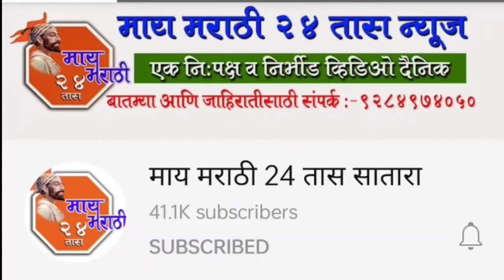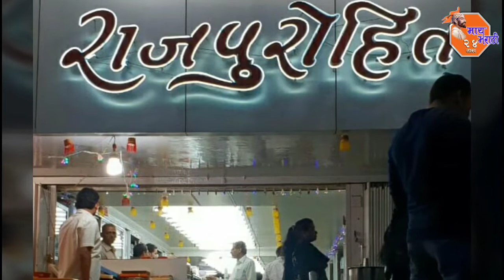Pune | Breaking | मराठा आरक्षणावरून खा.उदयनराजे व खा.संभाजीराजेंची अखेर भेट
माय मराठी २४ तास न्यूज